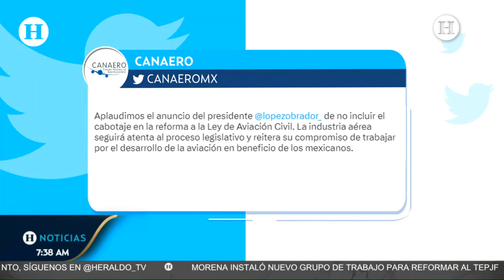¡Siempre no! AMLO descarta al cabotaje, no será incluido en la reforma a la Ley de Aviación Civil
El gobierno de México ha suspendido el intento para que se apruebe el cabotaje en el país, así lo aseguró el presidente Andrés Manuel López Obrador durante la conferencia de prensa de este miércoles en Palacio Nacional.

De acuerdo con el mandatario, se dio marcha atrás a la propuesta que buscaba reformar la Ley de Aviación Civil y Aeropuertos, la cual permitía a las aeronaves extranjeras que llegaban al país realizar varios trayectos para el transporte de pasajeros o mercancía.